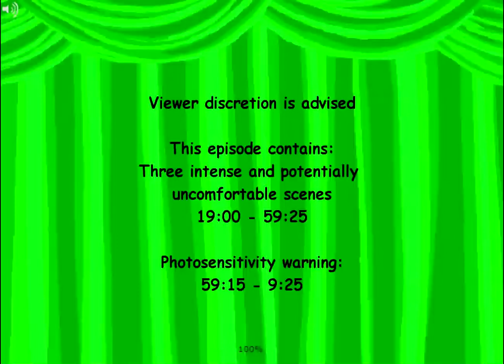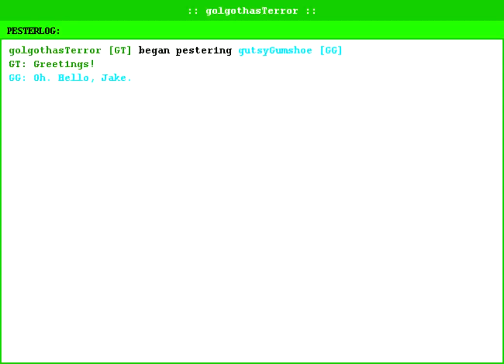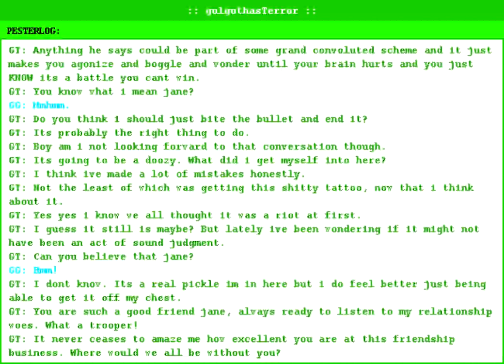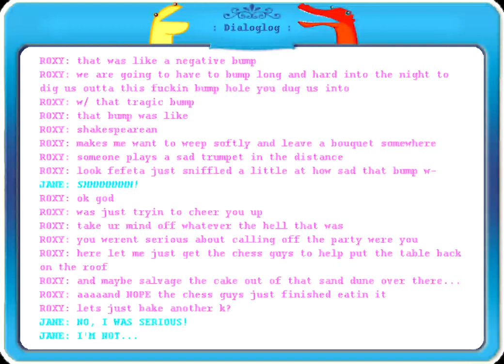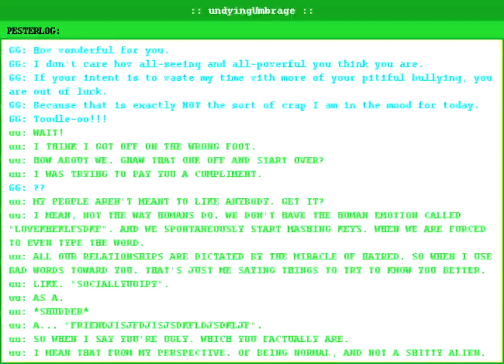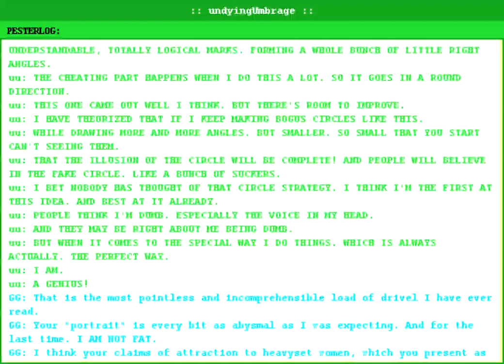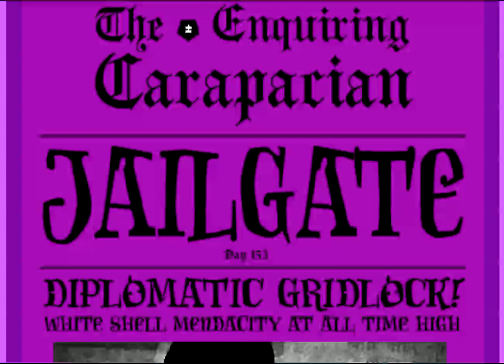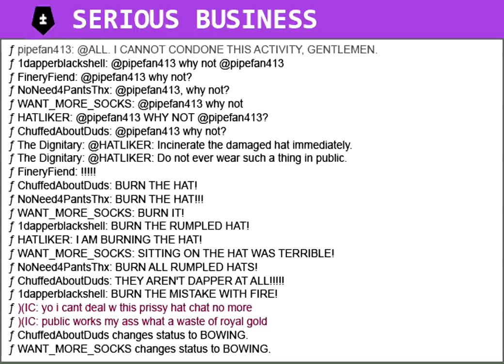Let's Read Homestuck - Act 6 (Act 5) - Act 1 - Part 1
What can I say? Where does the time go? You better call us the page of time, because you got to this page in time, and frankly we’re also very bad at time.

All images, characters, and dialogue belong to Andrew Hussie. This is a non-profit fan adaptation of his work.

Music Credits (All songs can be found unless a specific link is given)
Sweet Dreams, Timaeus by Thomas Ferkol (Homestuck Vol. 9​-​10)
Ghosts by David "Dirtiest" Dycus (Land of Fans and Music)
Friendship is Paramount by Seth “Beatfox” Peelle (Squiddles!)
Ugly Betty by Robert J! Lake (Homestuck Vol. 9​-​10)
The Sin and the Salvation by psithurist (Land of Fans and Music 4)
Jane Dargason by Clark "Plazmataz" Powell and Robert J! Lake (Homestuck Vol. 9​-​10)
The Lost Child by Toby "Radiation" Fox (Homestuck Vol. 7​-​8)
The End of Something Really Excellent by Rhyselinn (Land of Fans and Music 4)
March of the Batterwitch by Marcy "Shadolith" Nabors (coloUrs and mayhem)
Princess of Helium by Clark Powell (Homestuck Vol. 9​-​10)
Some Kind of Alien by James Roach and Toby Fox (HIVESWAP Act 1)
Lofted Gunpile by James Roach and Toby Fox (HIVESWAP Act 1)
Cairo Overcoat by Thomas Ferkol (Homestuck Vol. 9​-​10)
Ace of Trump by Hilary "Pie" Troiano (Midnight Crew: Drawing Dead)
Tall, Dark and Loathsome by Clark "Plazmataz" Powell (Midnight Crew: Drawing Dead)
Elevatorstuck by Joren "Tensei" de Bruin (Homestuck Vol. 5​-​6)
Under The Hat by Erik Scheele (One Year Older)
Unlabeled by Erik Scheele (One Year Older)
Fuchsia Ruler by Sinister Psyche (coloUrs and mayhem)